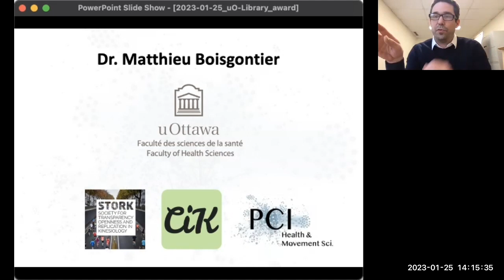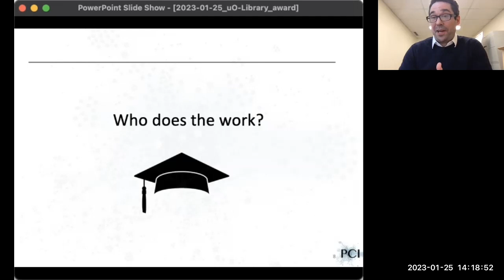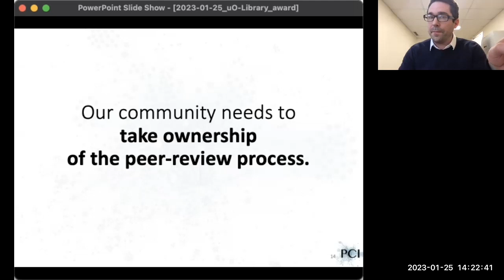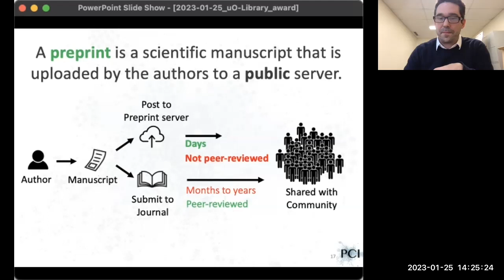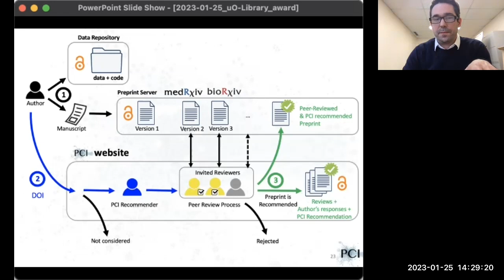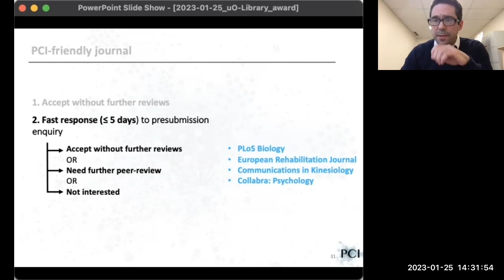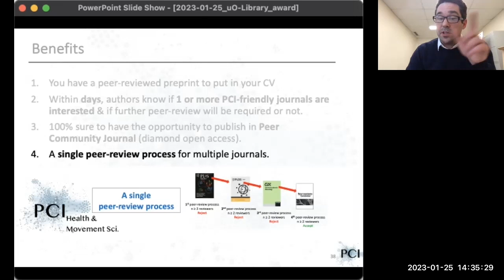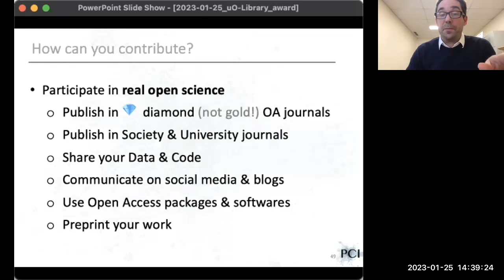Cérémonie de remise du Prix du savoir en libre accès / Open Scholarship Award Ceremony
Présentation du lauréat du Prix du savoir en libre accès de la Bibliothèque de l'Université d'Ottawa 2022, Matthieu Boisgontier, sur la science ouverte et la reprise de contrôle du processus de publication d'articles grâce à l'initiative Peer Community In. Cet événement a eu lieu en anglais et en français le 25 janvier 2023.

Presentation by the winner of the 2022 uOttawa Library Open Scholarship Award, Matthieu Boisgontier, on open science and reclaiming control over the article publishing process through the Peer Community In initiative. This event was held in English and French on January 25, 2023.